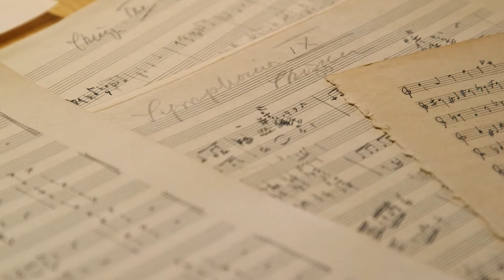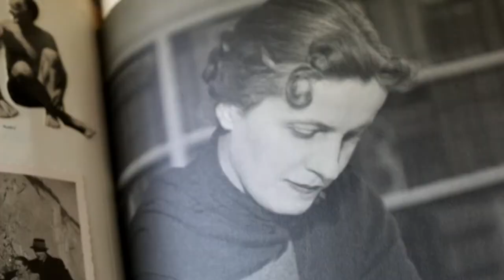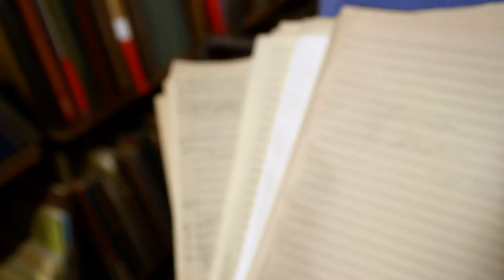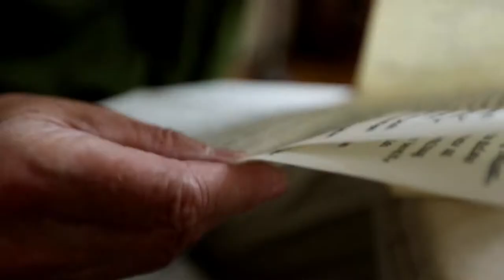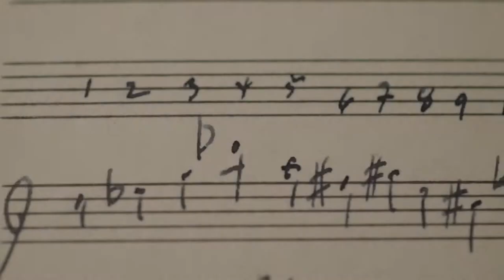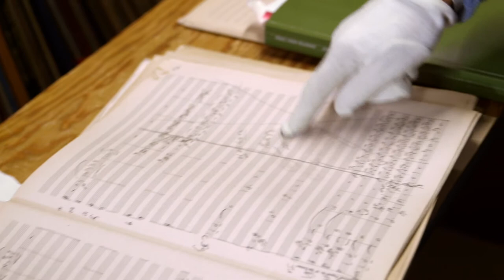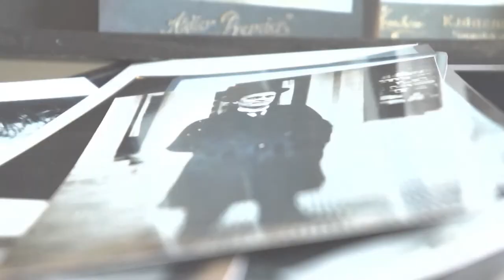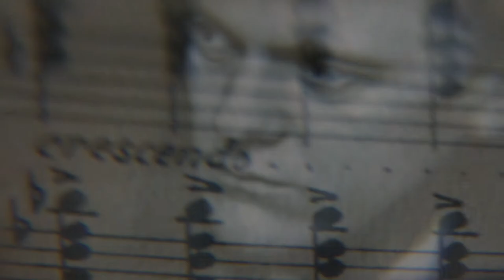PAUL VON KLENAU 9. SYMPHONI - DOCUMENTAR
PÅ SPORET AF EN GLEMT KOMPONIST

Tilrettelæggelse & Klip: Niels Ole Sørensen, DR 2014